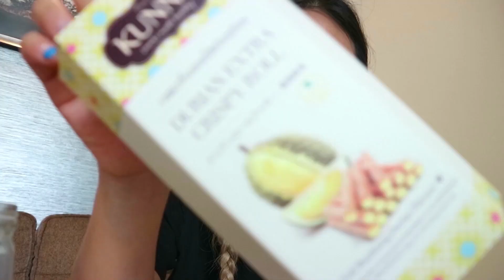태국 먹거리 쇼핑 추천 꿀팁 대방출🌟이것만 사세요! Bangkok Snacks Mukbang & Review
새로운 영상을 받아보시려면 구독🌟

택배 주소 → 서울시 강남구 테헤란로 507 위워크 4층 샌드박스
오늘의 먹방 태국 편의점 먹거리!

※주관적 입맛 기준입니다
*사야할 것 : 모든 망고, 옥수수젤리, 타로젤리, 쿤나 코코넛, 쿤나 코코넛롤, 세븐일레븐 샌드위치, 김과자
*피해야 할 것 : 초코 들어간 모든 것, 용과로 만든 모든 것